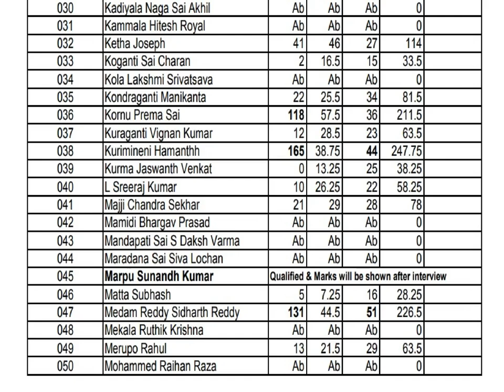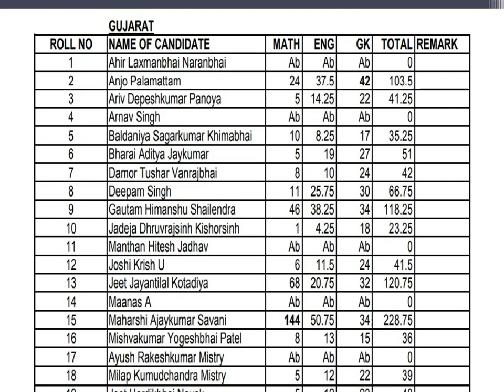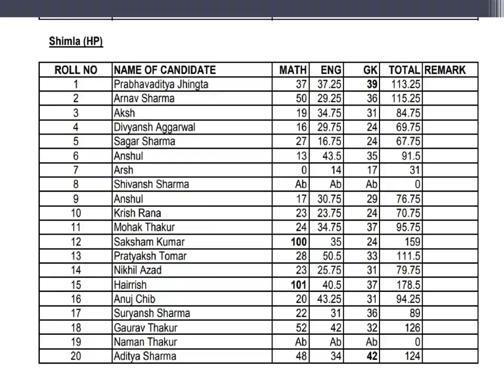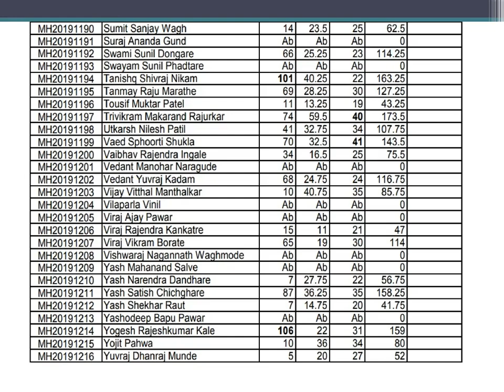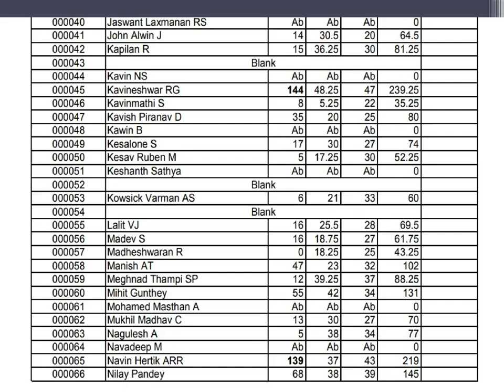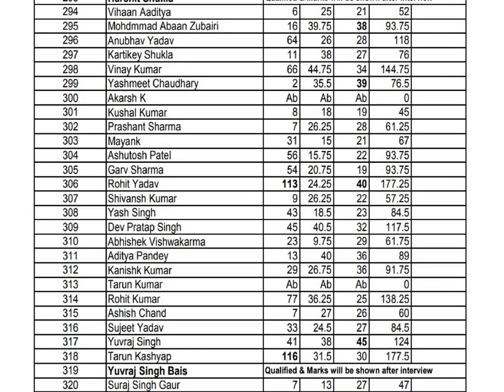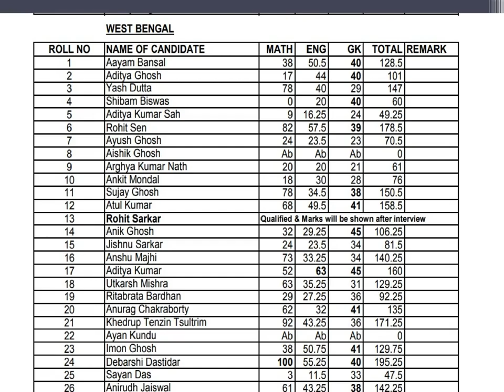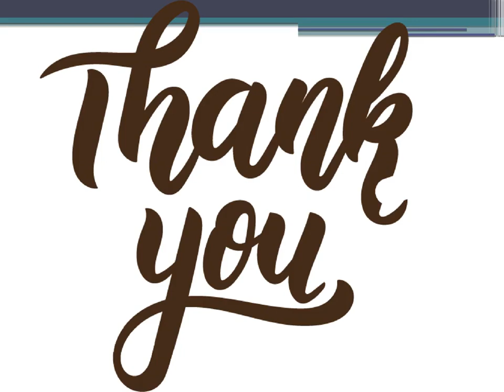RIMC DEHRADUN | Entrance Exam Result JUNE 2019 | , 8883020201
Call for Preparing your child or Training
1. 1 Year Training Module Full Session
2. 1and 2 Months Training (NOV-DEC / MAY-JUNE)
3. RIMC Practice Books sets (15 BOOKS + INTERVIEW BOOK)
ADMISSION HELPLINE NO:
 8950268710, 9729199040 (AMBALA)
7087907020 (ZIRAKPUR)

rimc dehradun admission 2019

rimc dehradun admission form 2019

rimc dehradun faculty

rimc dehradun admission 2020

rimc dehradun admission form 2018

rimc admission 2019